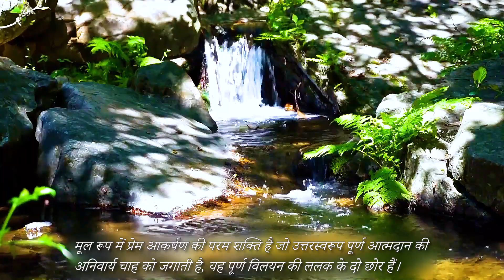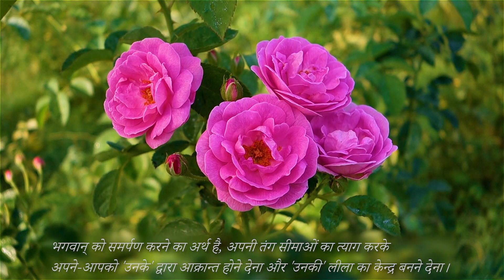Surrender to the Divine (Spiritual Messages of Flowers) in Hindi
A short video clip in Hindi based on the spiritual meaning of flowers: Surrender Rosa ‘Edward', Perfect Surrender Rosa ‘Paul Neyron', Loving Surrender Rosa (pink flower), Detailed surrender Rosa chinensis ‘Minima'. The Mother's text (The Mother CWM 14:5, 14:105-107, 14:118) is read by Vivek. Photo and video: Alexey, Vladimir. Music by Nadaprem